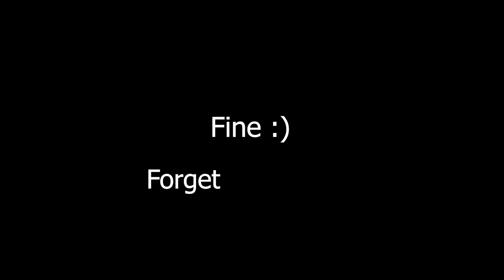Internet Se Paise Kaise Kamaye | Class 4 | ZaibTech Academy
Today Topic :
I'm going to start an Online Earning Course Series and the price of this course is { YOURS PRAYIERS } for me!

Internet Se Paise Kaise Kamaye | Completed Classes |
Class 1 :
Class 2 :
Class 3 :
This is Class 4 :
Class 5 :
Class 6 :
Class 7 :
Class 8 :
Class 9 :
Class 10 :

Support Us : ( Optional = if someone want to help us Financially )
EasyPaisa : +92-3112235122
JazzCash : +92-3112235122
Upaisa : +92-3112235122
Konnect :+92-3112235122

Regards
Shahzaib Danish